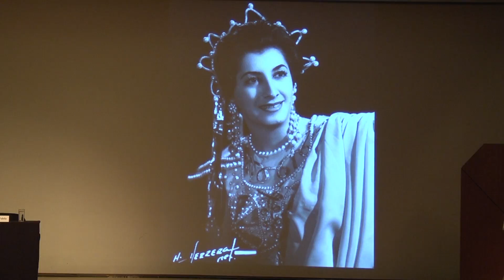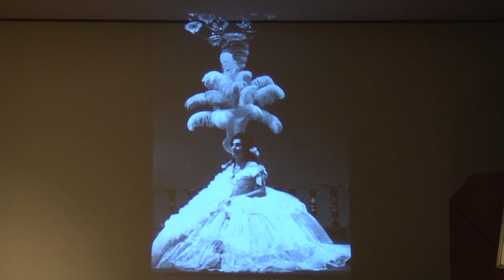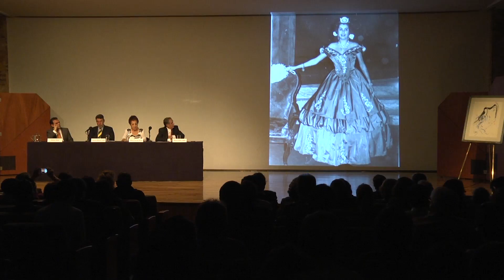Presentacion del disco "Grandes voces de la Opera" - ALICIA TORRES GARZA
Presentación en Bellas Artes del Disco de Alicia Torres Garza como parte de la Colección "Grandes Voces de la Opera"